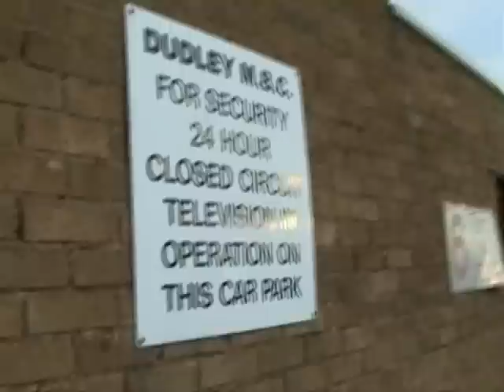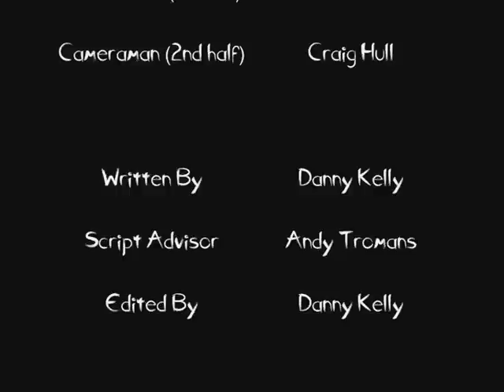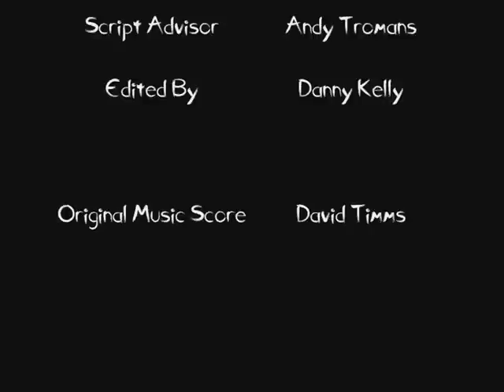The Blood Samaritan - Part 2 of 2 (horror short / slasher film)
The second part of our latest slasher movie.